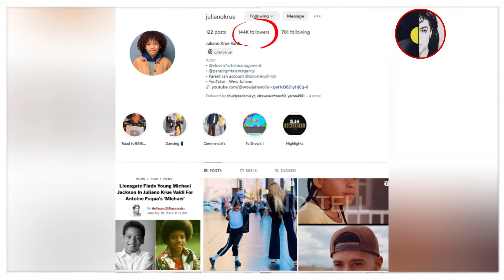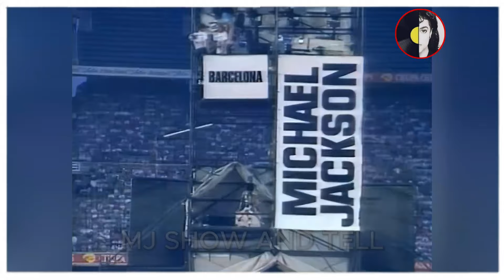Could This Be The Greatest Michael Jackson Biopic EVER.?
The Michael Jackson Biopic is scheduled for released in 2025. The king of pop will make a return to the big screen with `MICHAEL`, the highly anticipated movie about the pop icons life. Here we have all the latest news about the biopic. Enjoy!

⭐YOU CAN ALSO DONATE ON THE VIDEO - JUST TAP "SUPER THANKS" ALL DONATIONS ARE PUT BACK INTO THE CHANNEL FOR FUTURE VIDEOS - THANK YOU ⭐

I do these videos for the fans of Michael Jackson, To show you all the magic that Michael created thru his music and his life's work.